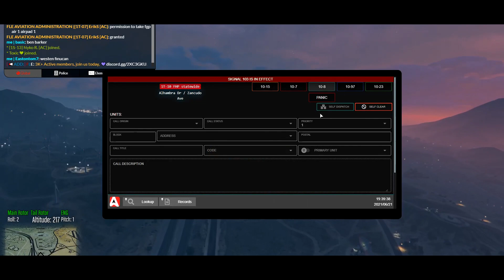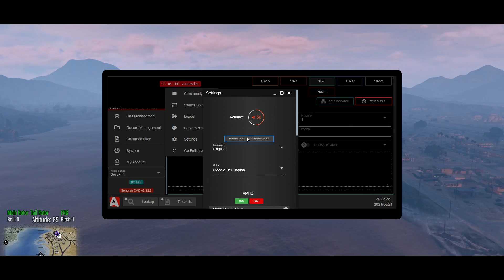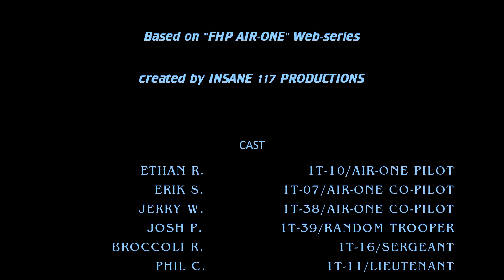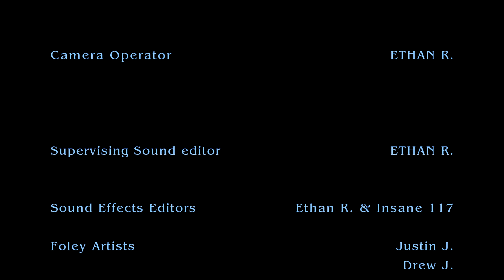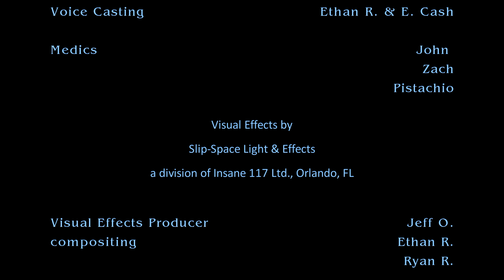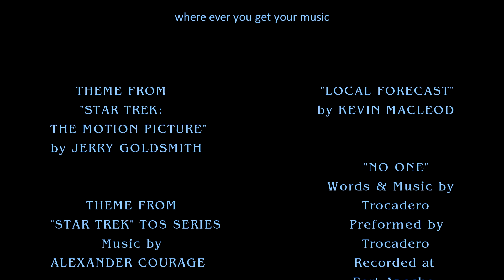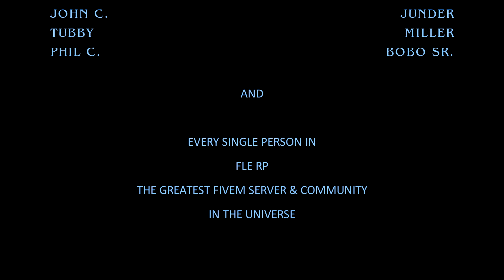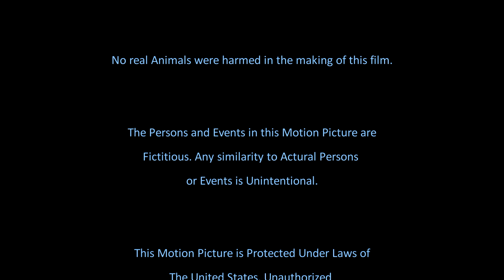FHP Air-One: The Motion Picture | The Extended Cut | FLE RP 30 | LEO | Movie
The Extended Cut includes, new Opening credits & end credit music from the film STAR TREK II: The Wrath of Khan.

Thanks to all the People in FLE RP, and a Big Thanks to the Behind The Scenes Crew for helping to make this Film possible.

Big Thanks to James Horner for the Themes in this Film.

 An Even Bigger thanks to Pluto, for creating/founding FLE RP. Without him this Film and every Episode would never be possible.